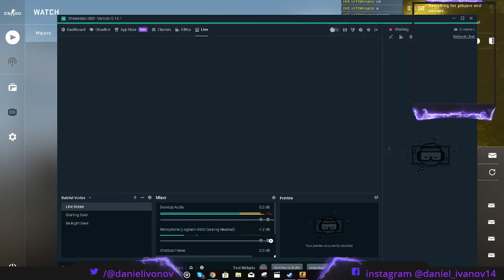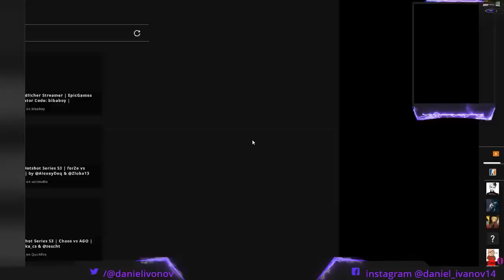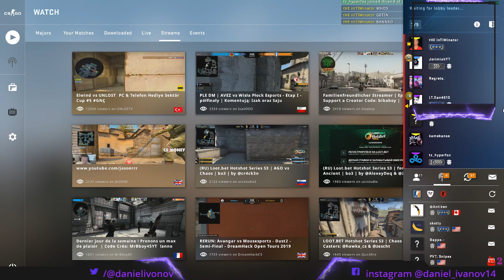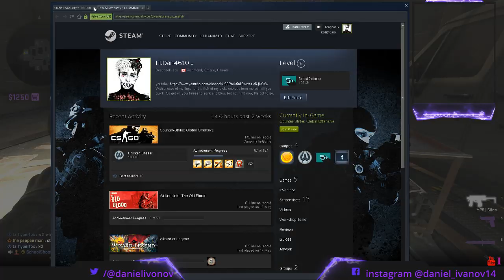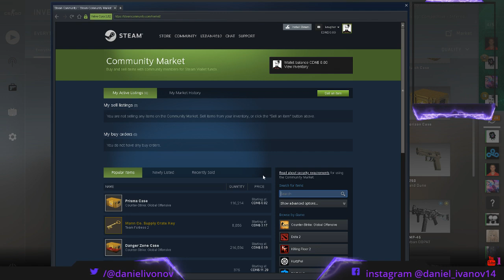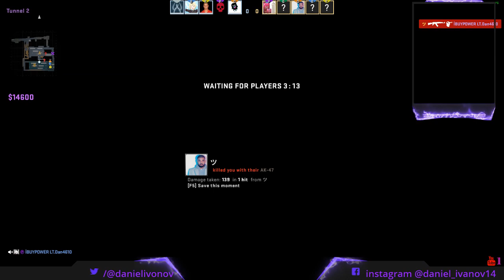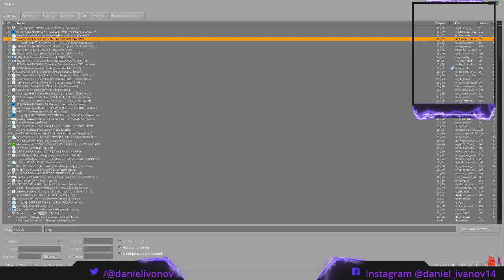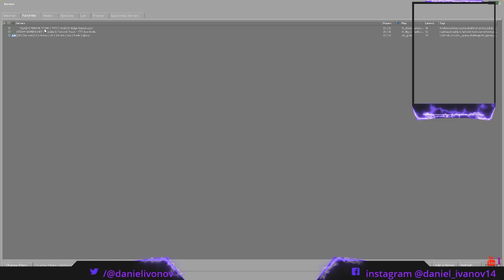Playing some TTT in csgo and chilling, GIVEAWAY AT 50 SUBS!!!